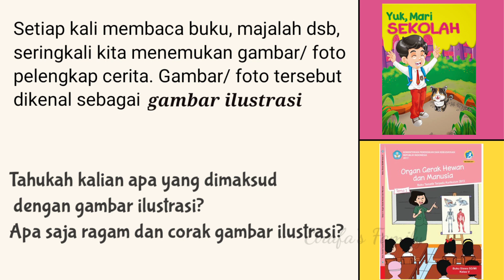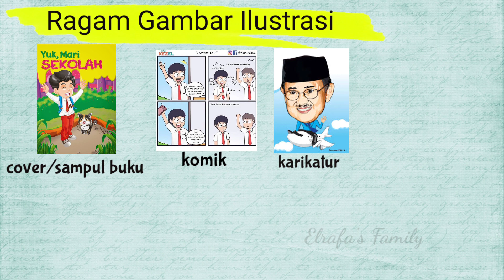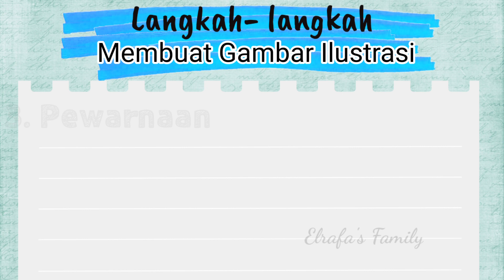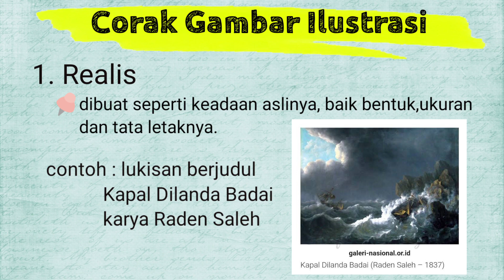GAMBAR ILUSTRASI || Tematik Kelas 5 Tema 1 Muatan SBdP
Video ini berisi tentang pengertian gambar ilustrasi, tujuan, objek, ragam, corak gambar Ilustrasi.

Kalian dapat menyaksilan video pembelajaran lainnya di Channel ini.
semangat belajar!!!